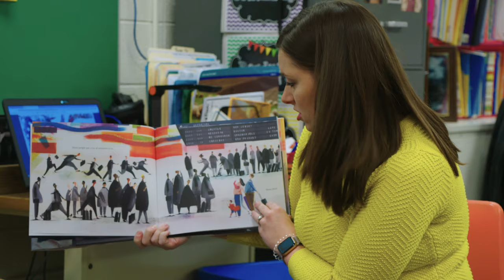Principal for a Day - Avery Bourne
Rep. Avery Bourne and Karen Kuntzman, principal at North Elementary School, share why having legislators interact with students and staff is beneficial. Learn how to get involved with Principal for a Day.